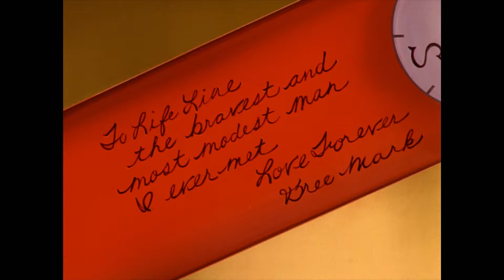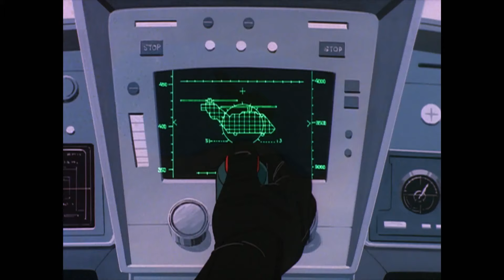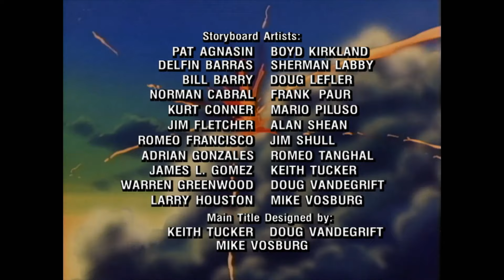The Million Dollar Medic | G.I. Joe: A Real American Hero | S02 | E11 | Full Episode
After Lifeline rescues a wealthy industrialist and his heiress daughter from a sinking yacht, Serpentor sends Baroness, Tomax, and Xamot to capture the heiress and hold her for ransom until her father agrees to give his defense company to Cobra.